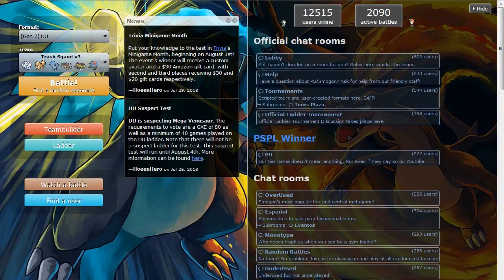Pokemon Showdown! -SmackNuttz- S1Ep.10 It's Trash I Suck!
I'm trash at building these teams, and at using them effectively...
I'll comeback to this later..